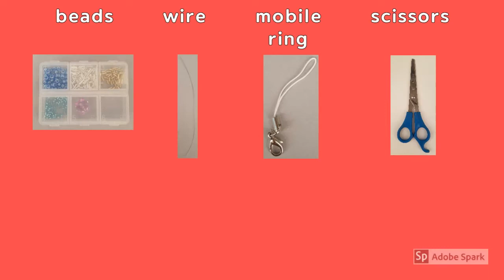MAKE! beads bacteriophage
Let's make bacteriophage, a virus that eats bacteria using beads~